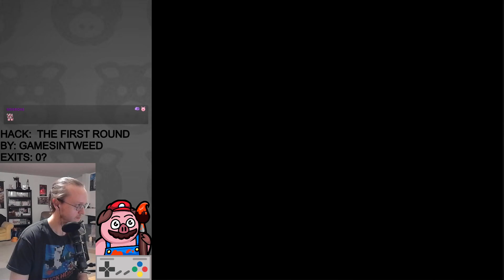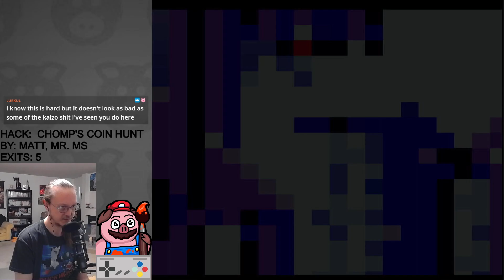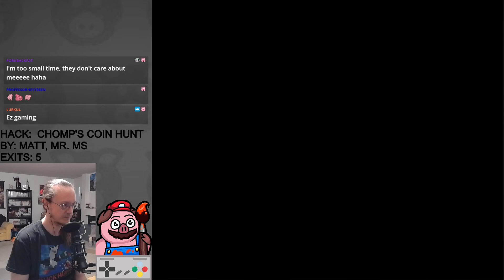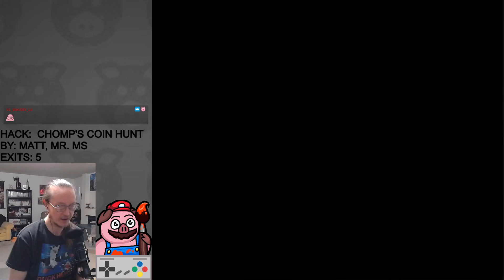Chomp's Coin Hunt, a short little Kaizo hack